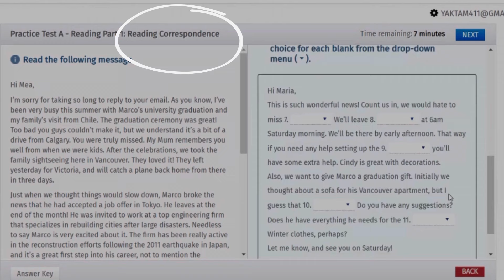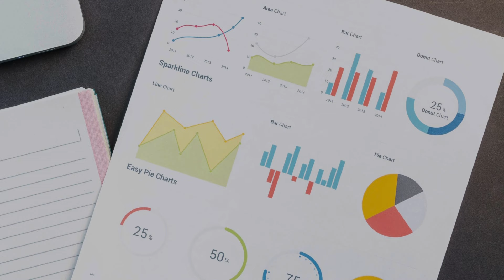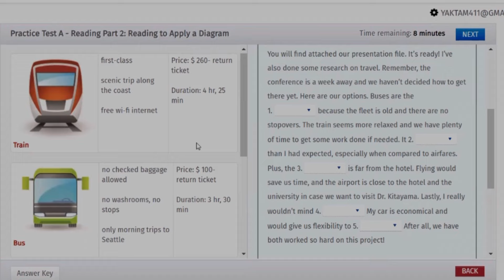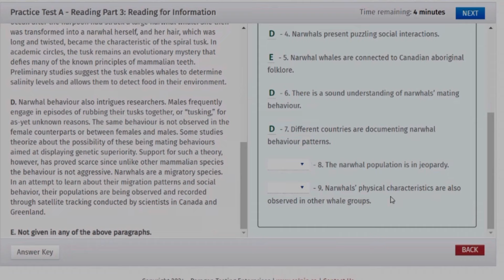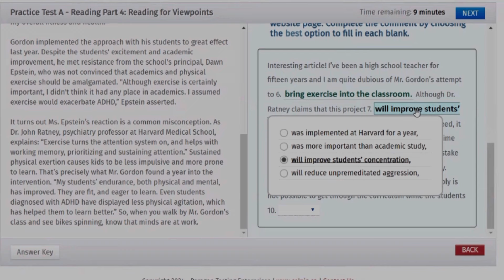Підготовка до тесту CELPIP: Все про ЧИТАННЯ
Частина читання в тесті CELPIP (Canadian English Language Proficiency Index Program) має за мету оцінити ваші навички читання англійською мовою. У цій частині тесту вам будуть пропонуватися різні типи питань, такі як заповнення пропусків, вибір правильної відповіді на питання, а також аналіз тексту шляхом визначення головної думки, деталей, припущень тощо.

Текстовий матеріал, який ви будете читати, може бути різного характеру - це може бути стаття, оголошення, інструкція, лист і т.д. Потім вам будуть задані питання щодо змісту прочитаного, на які вам потрібно буде відповісти на основі інформації, яку ви зрозуміли з тексту.

Для підготовки до цієї частини тесту корисно тренувати свої навички швидкого прочитання, розуміння основного змісту тексту і визначення ключової інформації. Також важливо працювати над розумінням важливих лексичних та граматичних конструкцій, які можуть зустрічатися в текстах.

❤ Хочете знати більше? Для вас це безкоштовно, а нам приємно! 🔽

💵 Якщо ви вже задонатили на ЗСУ і маєте можливість віддячити нам фінансово за наш контент, у вас є три опції:

Що ви отримаєте?
💎 пріоритетні відповіді на коментарі
💎 доступ до приватного чату
💎 ексклюзивні відео
💎 розповіді про вас/вашу діяльність у наших відео
💎 відео колаборація

ЗРУЧНА НАВІГАЦІЯ ПО ВІДЕО:
00:00 Початок
00:21 Перше завдання - читання імейлів
01:51 Друге завдання - читання діаграми
02:59 Третє завдання - читання інформації
04:06 Четверте завдання - читання точки зору
05:23 Пробні тести
06:05 Кінець

Ми дуже вдячні вам за те, що ви нас дивитесь і підтримуєте своїми 👍👍🏽👍🏿👍🏻
Ми це завжди відчуваємо та посилаємо вам промінчики добра ✨ тепла ☀️ та любові 💕
Щиро ваші Лана і Ліда (L&L)